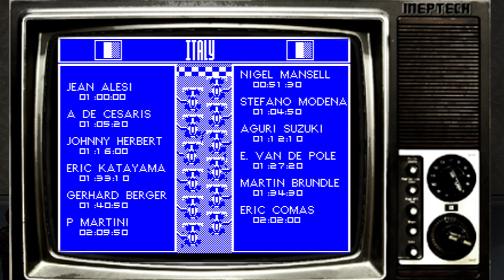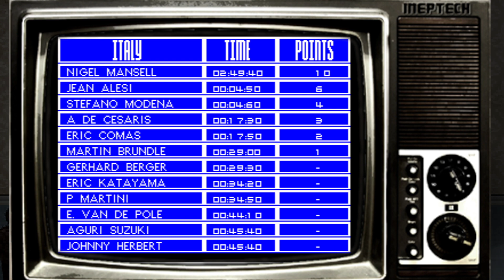NIGEL MANSELL'S WORLD CHAMPIONSHIP - ZX SPECTRUM REVIEW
This is the 2nd and final Nigel Mansell endorsed racer for the ZX Spectrum, published by Gremlin Graphics in 1992. This ambitious Grand Prix simulator, featuring everyone's favourite moustached racing gentleman was one of the last major commercial racing games for the system and was also brought out on most home computer formats of the time. With slick graphics, great speed and the entire F1 circuit roster available, is this actually a classic racer on the system or another shite old banger? Find out in this review.